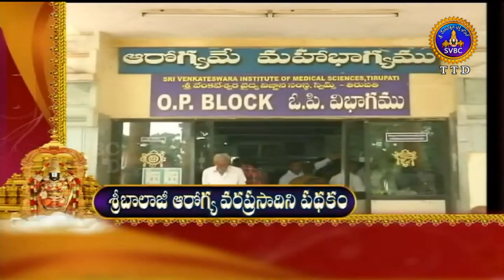ADHYATMIKAVISHESALU@9AM 08 11 2019